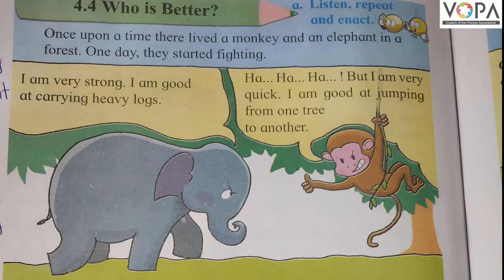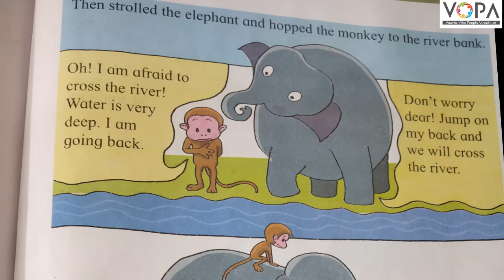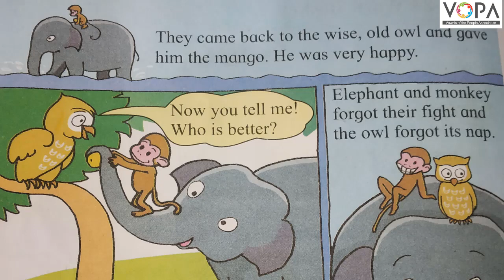2nd | English | 4.4 | Who is Better? | V1 | V-School